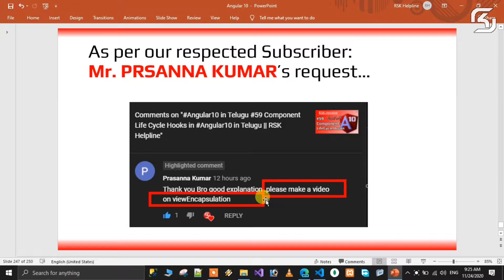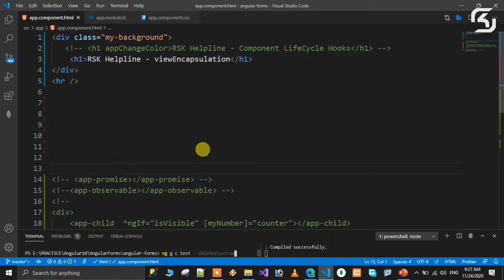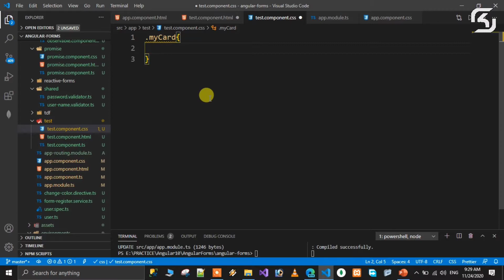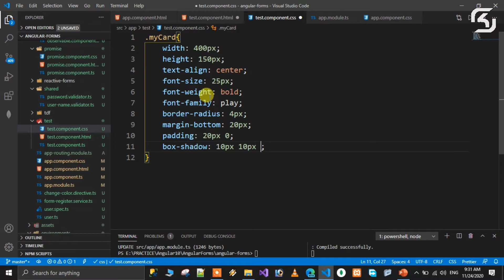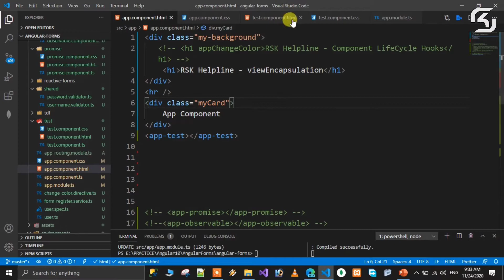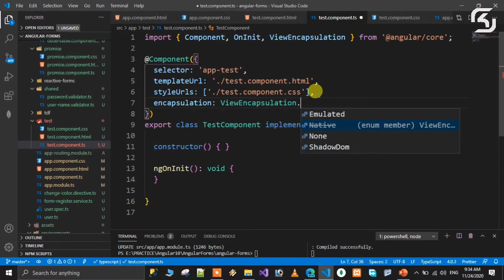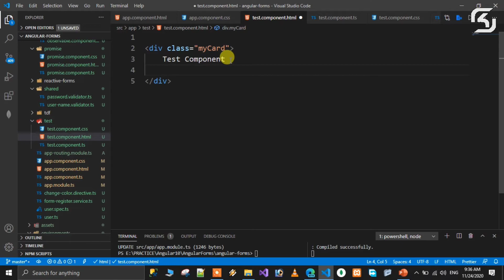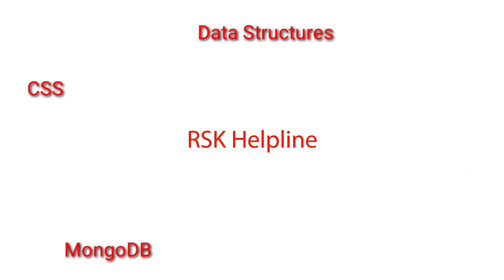Angular10 in Telugu #64 viewEncapsulation in Angular10 in Telugu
In this video we will discuss viewEncapsulation in Angular10 in Telugu.